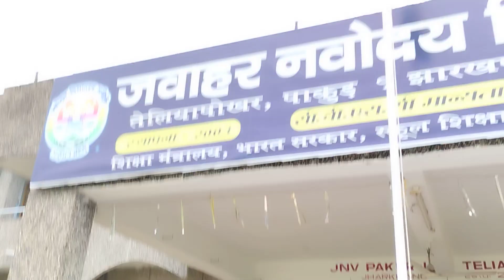slogan and poster competition winners.